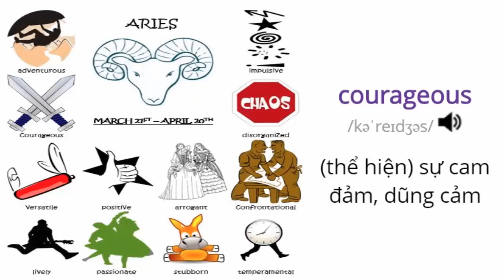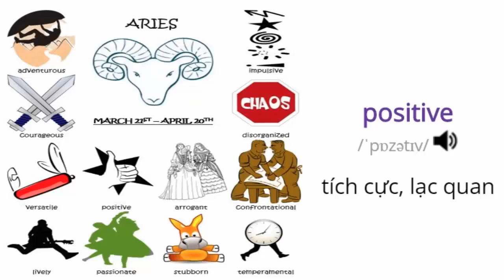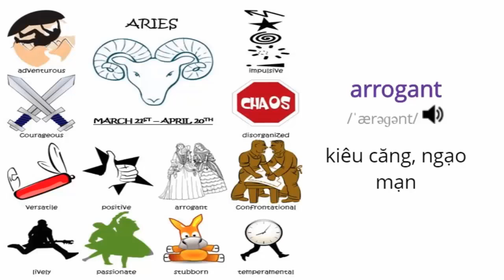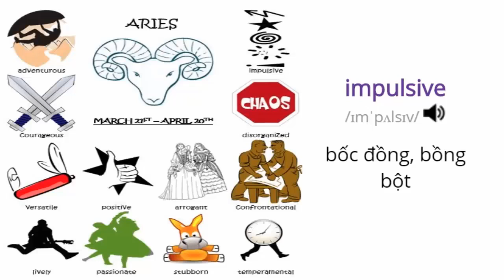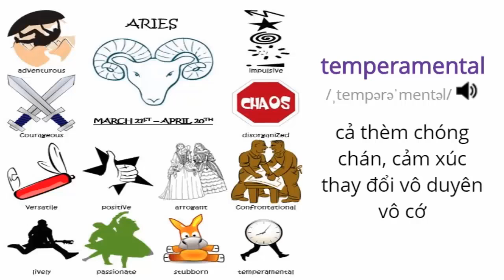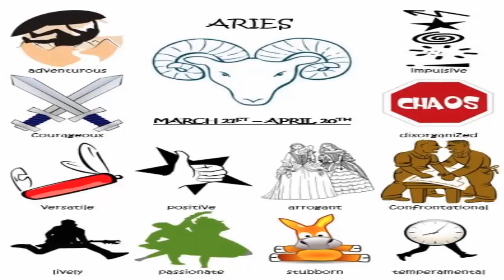✅Từ vựng tiếng Anh về tính cách cung Bạch Dương✅Học Từ Vựng Tiếng Anh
Học từ vựng tiếng Anh là cơn ác mộng của 99% những người mới học tiếng anh. Mời bạn cùng kênh học tiếng anh online mỗi ngày học ngay 1000 từ vựng tiếng Anh thông dụng theo 3000 chủ đề khác nhau trong cuộc sống.
Học từ vựng tiếng Anh theo các chủ đề thông dụng như từ vựng giao tiếp, từ vựng về nghề nghiệp, gia đình, quần áo, thời tiết và nhiều chủ đề từ vựng chuyên ngành khác như kế toán, thương mại, nhà hàng. Tất cả các từ đều có phần phiên âm, audio hình ảnh minh và một câu ví dụ liên quan đến từ vựng minh họa giúp bạn nhớ từ hiệu quả nhất.
Với hơn 300 chủ đề Học từ vựng tiếng Anh theo các chủ đề thông dụng sẽ giúp các bạn rất nhiều trong việc chinh phục khả năng nói tiếng anh. Đừng ngần ngại hãy nhấn nút đăng ký theo dõi kênh video của mình để cùng mình học từ vựng, học ngữ pháp, học tất cả những gì liên quan đến tiếng anh các bạn nhé.
Đảm bảo khi các bạn học xong tất cả kiến thức trên kênh của mình thì các bạn sẽ trở thành một người nói tiếng anh lưu loát, tự tin giáo tiếp  thường ngày với người bản địa cũng như tự tin giao tiếp trong công việc khi được làm việc với đối tác nước ngoài.